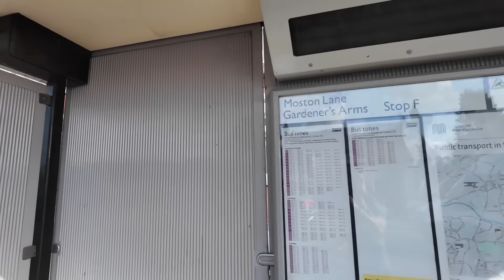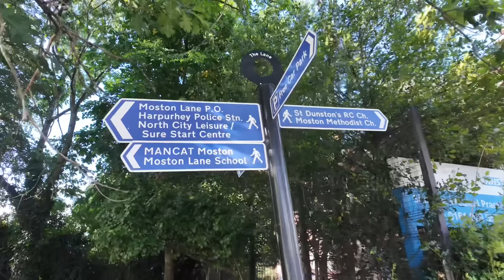MANCHESTER STABBINGS ~ Gorton & Moston THIS IS CRAZY what’s happening !!